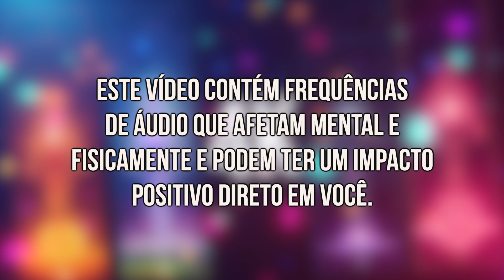Manifeste com 4k - Pode Pedir Tudo: Dinheiro, Amor, Saúde, Trabalho - Poderosa Mente Manifestadora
Marcelo Morgan
Ativista Quântico
Treinador Mental
Orientador Vibracional